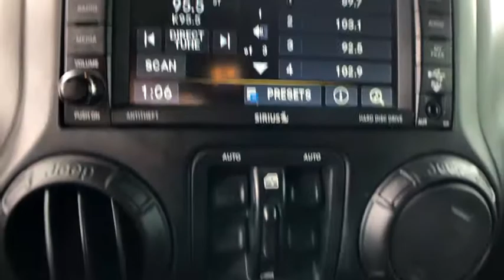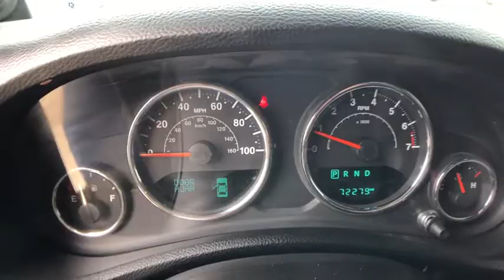2014 Jeep Wrangler Unlimited Pryor, Broken Arrow, Tulsa, Oklahoma City, Wichita, OK B2512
2014 Jeep Wrangler Unlimited Rubicon - Stock#: B2512 - VIN#: 1C4HJWFGXEL310783

Recent Arrival! **NEW TIRES**, **KEYLESS ENTRY**, **FRONT USB CHARGING PORTS**, **4WD**, **3 LIFT KIT**, **35 TIRES AND WHEELS**, **TOWING PACKAGE**, **WE DELIVER ANYWHERE**.Why get your next vehicle from Nissan of Muskogee? - Of course price is important and we do a great job at finding what's more than fair and reasonable! But at the end of the day we take our Internet Business Very Seriously!Shopping at Nissan of Muskogee is car buying the way it should be; Fun, Informative, and Fair!Here are our promises;*Transparent Pricing and Sales Process- NO GIMMICKS!!*Pressure Free , Efficient, Friendly, and Helpful Sales Staff!*In House Team of Loan and Lease Specialists! Good with numbers, better with people!*Credit Challenged? Give us a try!*Online Credit Approval!*Online Service Scheduling - You Will LOVE the Convenience!*Certified Factory Service Technicians!Nissan of Muskogee - Happy Customers from All Over Oklahoma! Come see why for yourself today!. 2014 Jeep Wrangler 4WD 3.6L V6 24V VVTOdometer is 1733 miles below market average!